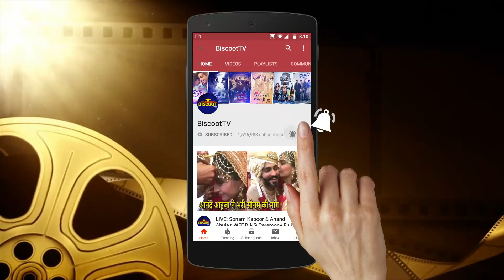Esha Gupta's HOT ENTRY At Reebok Fall Winter 2018 Collection | Bollywood Updates